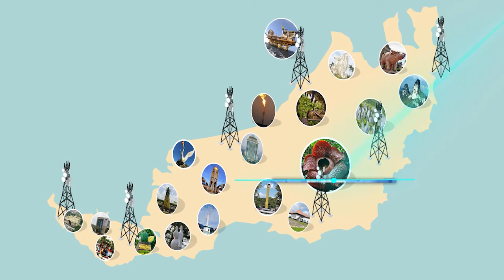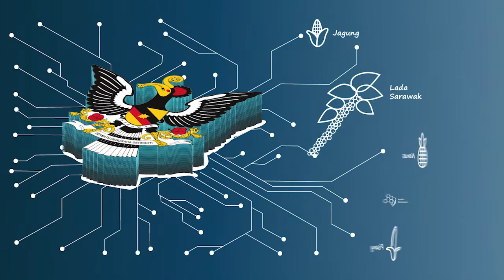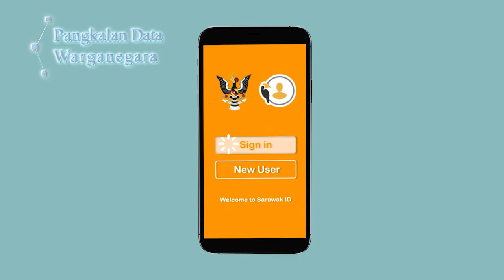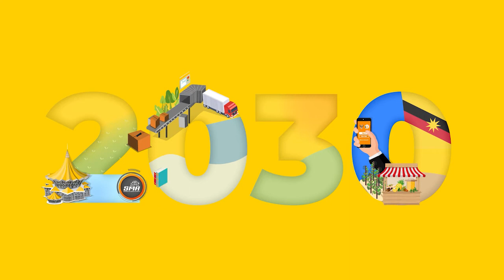SARAWAK PADA TAHUN 2030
Di manakah Sarawak berada pada tahun 2030?

Di tempat yang lebih pintar. Diperkasakan. Dan lebih Terangkum.

Video ini menunjukkan bagaimana agenda Ekonomi Digital akan memberi manfaat kepada rakyat Sarawak dan mereka yang tinggal di negeri ini... dari e-Government hingga e-commerce, dari perhubungan dan infrastruktur sehingga keterangkuman Digital, pertanian pintar ke IoT dan bandar pintar untuk pemeliharaan warisan.